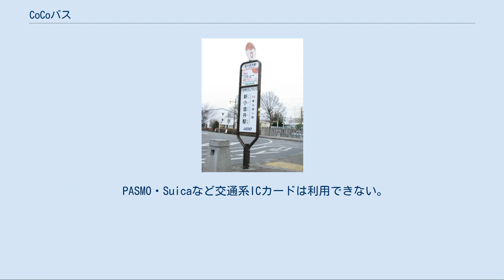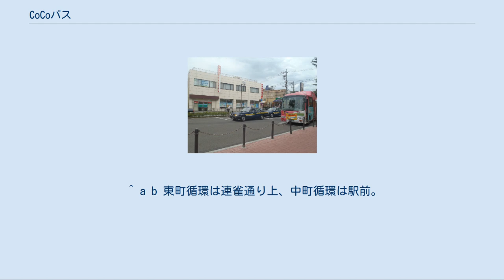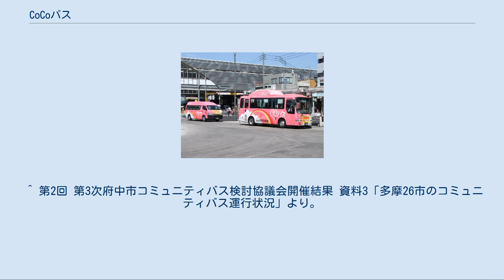CoCoバス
右 - CoCoバス　左 - CoCoバス・ミニ（武蔵小金井駅南口） CoCoバス バス停（新小金井駅、中町循環） CoCoバス（ここバス）とは、東京都小金井市で運行するコミュニティバスである。
 小型バスを使用する経路の他に、ワゴン車を使用した乗合タクシーに近い形態の「CoCoバス・ミニ」が運行されている。
 現在5路線が運行されており、小型バスを使用する北東部循環・貫井前原循環・東町循環・中町循環の4路線は京王バス府中営業所が、ワゴン車を使用するCoCoバス・ミニ野川・七軒家循環はつくば観光交通が運行受託している。
 小金井市内の交通空白地帯（特に小金井街道・新小金井街道以東）の解消と、交通弱者の交通権確保のため、2003年の北東部循環路線を皮切りに運行が開始され、現在5路線が運行されている。
うち1路線は、マイクロバスでも対応できない狭隘区間への対応のためワゴン車による運行となっており、「CoCoバス・ミニ」の愛称がある。
 「CoCoバス」の愛称は市民から公募されたもので、小金井市のCo、コミュニティバスのCo、心（＝CoCoろ）の通うバスを掛けている。
 多くのコミュニティバスと同様、停留所には停留所番号が付されているが、CoCoバスでは2009年に東町循環ルートに「東町四丁目西交差点」停留所が新設された際、枝番の付いた停留所番号となっている。
また、起点停留所の停留所番号は「0」になっているが、例外として中町循環ルートでは途中経由地の武蔵小金井駅南口も他の発着ルートに合わせて「0」になっており、本来の起点である新小金井駅と二重付番になっている。
 運賃は、おとな・こどもとも100円均一。
未就学児は無料。
 支払いは、CoCoバスでは現金および専用の回数券（2000円、21枚綴り）のみが使用できる。
 PASMO・Suicaなど交通系ICカードは利用できない。
バス共通カードは当初から対応していない。
 同じ京王バス府中営業所が受託する、国分寺市ぶんバスが2016年1月17日より、府中市ちゅうバスが2018年4月1日より、交通系ICカードの利用を開始したことで、京王電鉄バスグループの受託するコミュニティバスとしては唯一、交通系ICカード非対応となっていたが、2021年4月1日より野川・七軒家循環を除き導入予定である。
 また、東京都シルバーパスでの乗車はできず、各種障害者手帳提示による割引制度はない。
 武蔵小金井駅南口では再開発事業が進められており、それにより2009年3月19日から中央線南側の3ルートでルート変更が行われた。
 武蔵小金井駅・東小金井駅間の中央線北側を反時計回りに周回する経路。
 武蔵小金井駅南口を起点とし、前原町・貫井南町を通り東八道路まで行き、ほぼ同じルートで武蔵小金井駅南口に戻る経路。
貫井南センター入口 → 貫井団地 → 貫井南センター入口間が反時計回りのループになっている。
ループ区間で市外（府中市）を通り、市外区間にも停留所が設置されている。
 東小金井駅南口バスロータリーに停車中のCoCoバス（B20501） 東小金井駅南口を起点とし、新小金井駅を経由して東町を時計回りに周回する経路。
CoCoバスで唯一の東小金井駅発着路線である。
 ただし2011年10月16日から2012年3月31日までの間は、2010年度に実施したアンケートの結果を反映する形で、運行時間を東小金井駅南口発7:00 - 20:00に試験的に拡大した。
 同2005年5月29日より、東小金井駅南口には隣接する武蔵野市のコミュニティバス「ムーバス」5号線（境・東小金井線）も乗り入れており、この路線は武蔵野市と小金井市の共同事業となっているが、相互乗り継ぎのための接続ダイヤは特に設定されていない。
 「ムーバス#現行路線」も参照 2009年12月12日より「東町四丁目西交差点」停留所を新設した。
 新小金井駅と小金井街道の間を、連雀通り・農工大通りを通り、8の字状に周回する経路。
2009年3月19日から、武蔵小金井駅南口新ロータリー開設に伴い、武蔵小金井駅南口を通るようになった。
 武蔵小金井駅南口から武蔵野公園方面のはけの道などを通り、8の字状に周回する経路。
急な坂や幅の狭い道路があるため、通常のマイクロバスでなくワゴン車を使用して運行する「CoCoバス・ミニ」となっている。
このため、立ち席は設定されていない。
なお、こ...